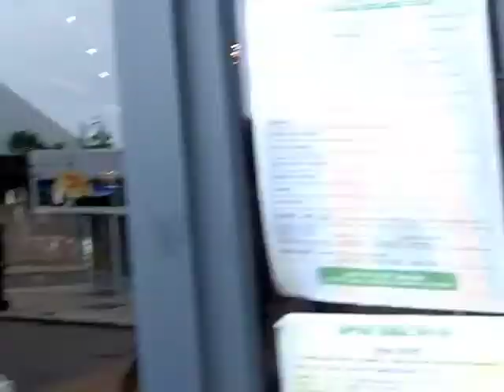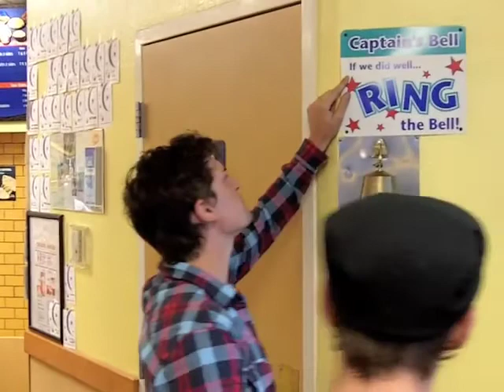Parachute Musical - TN to TX Drive Day - 4/19/10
On our day off we headed to Denton, TX. What the hell happens?